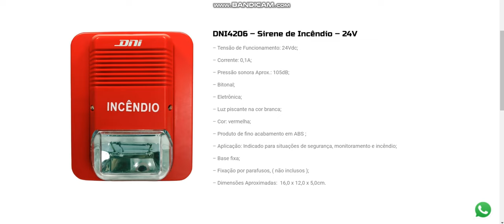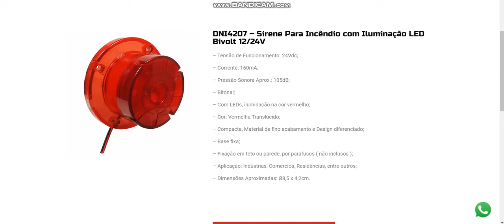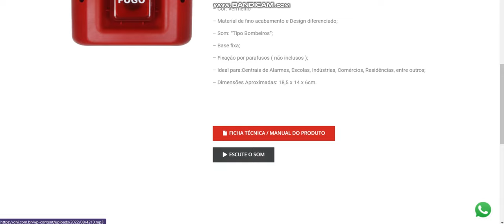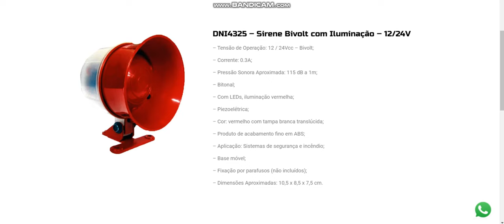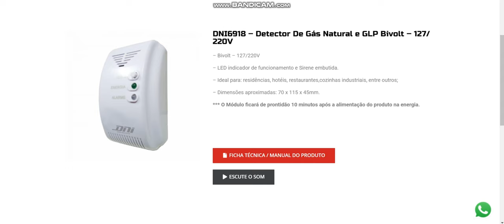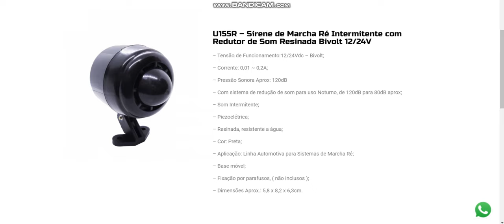All DNI sirens with Sound part.2